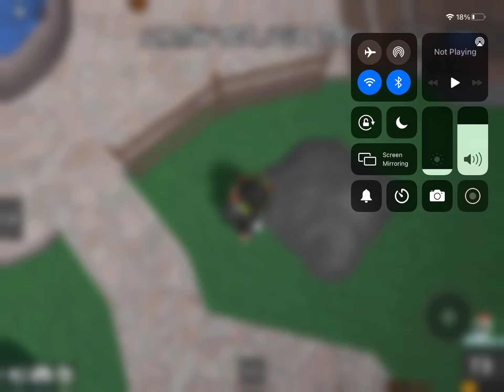Murder mystery 2